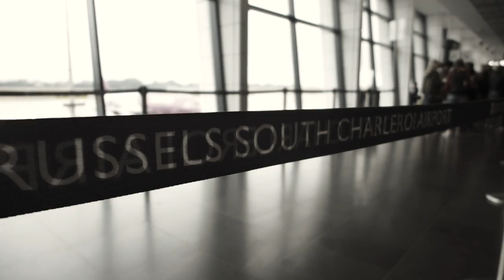Oost West Buda Pest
Citytrippend verdwalen doorheen symmetrie potverdewrie

Muziek: Virtual Boy - Mass